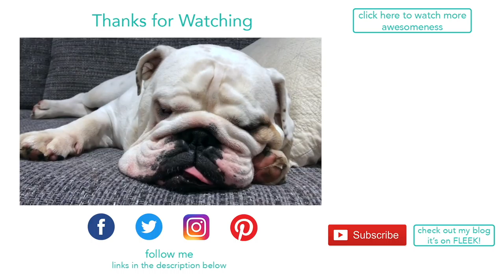Lincoln and his Chuckit Ball | ENGLISH BULLDOG